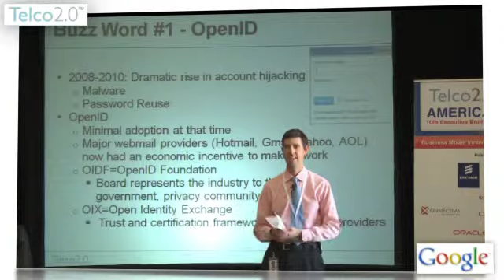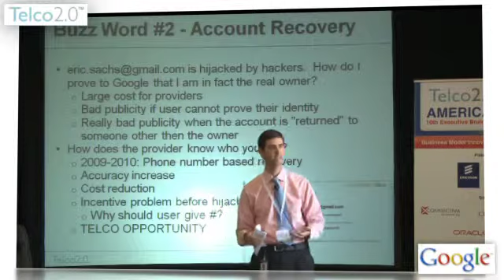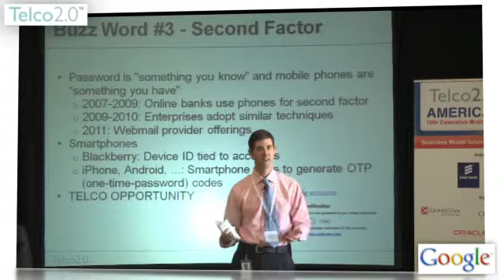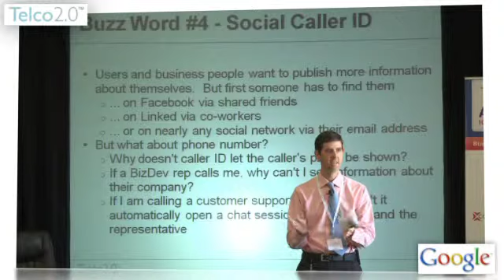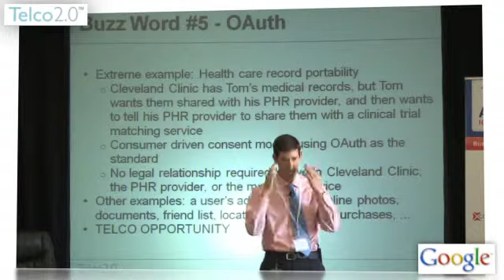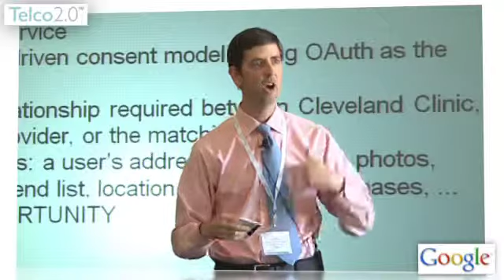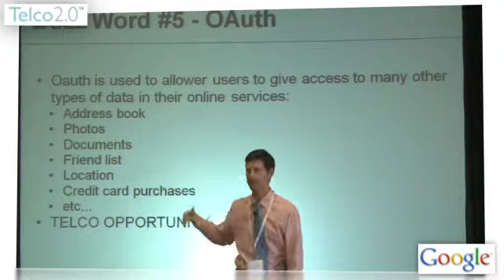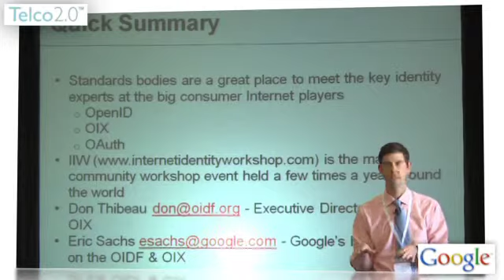Personal Data 2.0 - Eric Sachs, Google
Presentation at the New Digital Economics Executive Brainstorm in Los Angeles in October 2010 by Google's Eric Sachs on what Google needs from telcos in the 'trust' space.